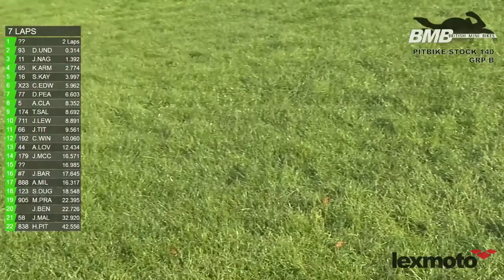BMB 2017 Rnd 10: Whilton Mill, 140 B